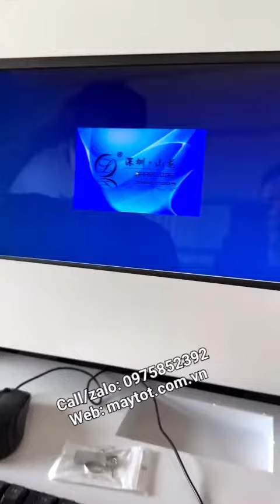Full combo CNC 1 đầu Shanglong + Cưa cs lớn W3 + dán 5cn mini LB201 bàn giao tại Bà Rịa - Vũng Tàu..